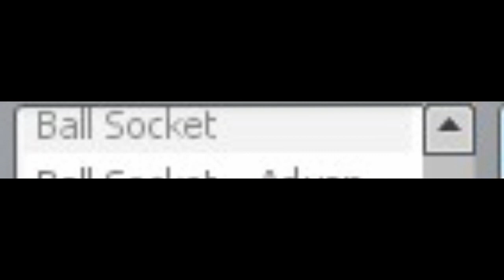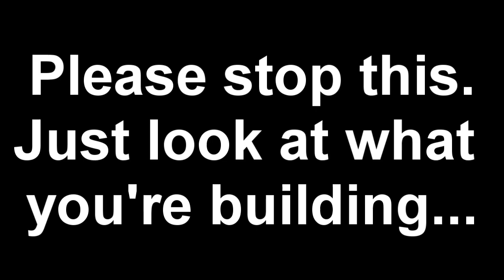quality_trains.wmv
REUPLOADED DUE TO GRAMMAR SINS.

Please for the love of god look at what your building before you show it to people.